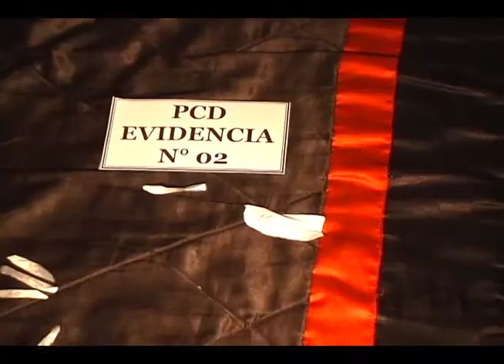Señora de 55, su hija y amantes de ambas caen por venta de drogas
Una narcofamilia liderada por una señora de 55 años fue desarticulada por la PCD tras comprobarse que ella junto con sus tres hijas y los amantes eran los mayores distribuidores de droga en  Playa Marbella y en Cuajiniquil.